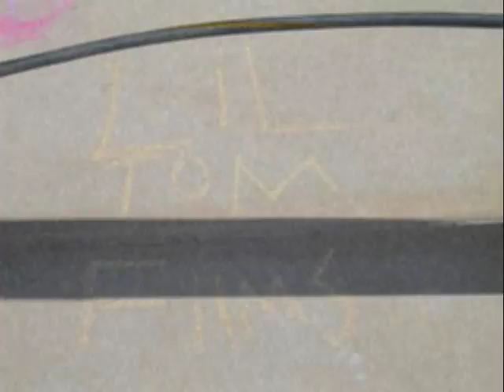Instructional Skateboarding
123 Skateboard